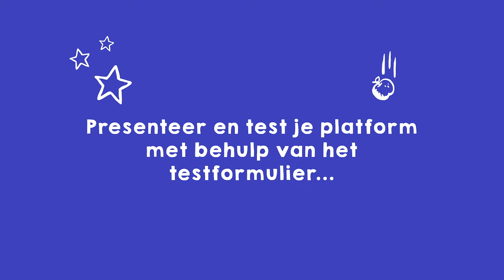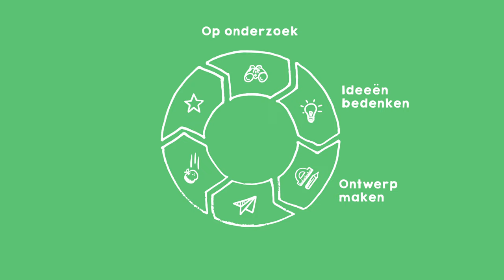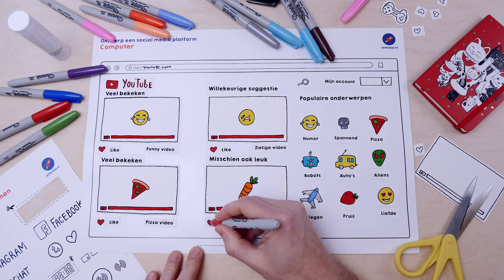Presenteer en verbeter je platform | Ontwerp een social media platform (missie 5/5)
In de vijfde en laatste missie ga je jouw social media platform presenteren, testen en mogelijk verbeteren.